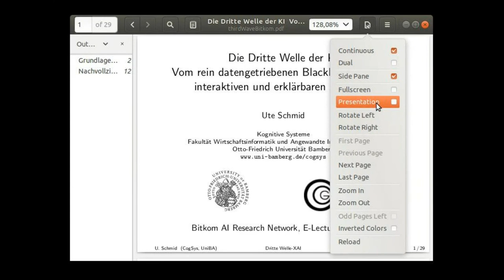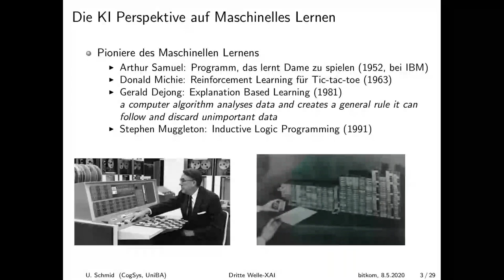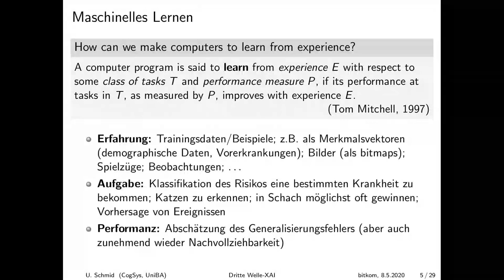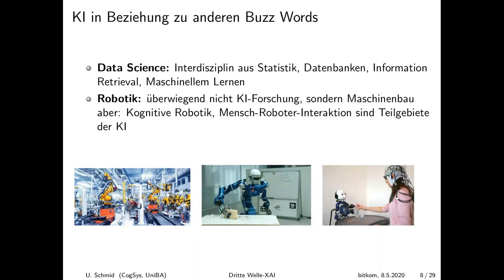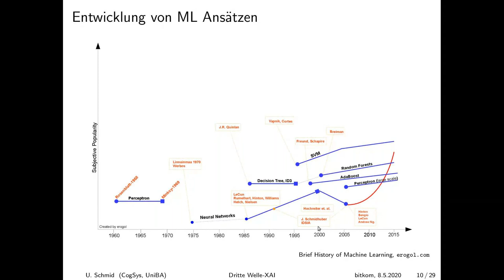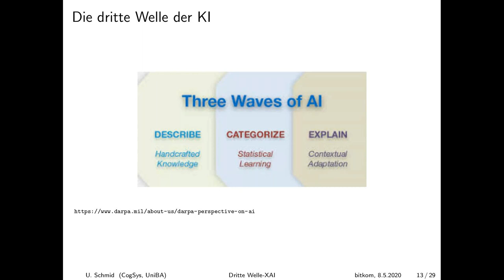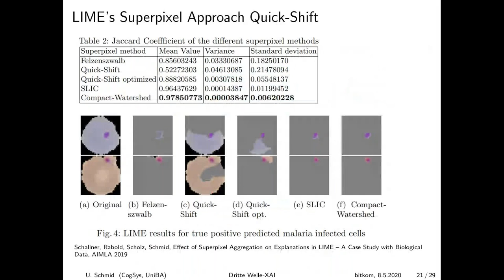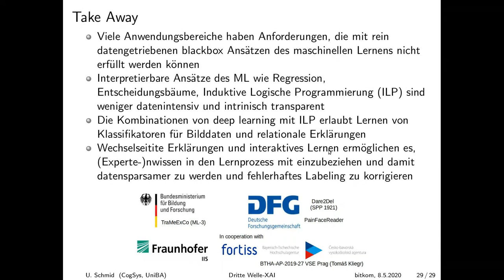Dritte Welle der KI – Prof. Dr. Ute Schmid (Universität Bamberg)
Maschinelles Lernen wird als eine der wichtigsten Zukunftstechnologien für viele Bereiche der Wirtschaft und der Gesellschaft angesehen.

Insbesondere Erfolge von Ansätzen der tiefen neuronalen Netze auf Bilddaten versprechen, dass Modelle für komplexe Entscheidungsszenarien direkt aus Rohdaten gelernt werden können. Zunehmend zeigt sich allerdings, dass rein datengetriebene Ansätze in vielen Bereichen nicht umsetzbar sind.

Zum einen können die hohen Anforderungen an die Menge und die Qualität an Daten, die hier für benötigt werden, häufig nicht oder nur mit sehr hohem Aufwand generiert werden. Zum anderen sind Entscheidungen von Blackbox-Modellen in vielen Bereichen rechtlich und ethisch unzulässig. Entsprechend wird aktuell die sogenannte "3rd Wave of AI" ausgerufen, nach der nun Erklärbarkeit die Ansätze des rein datengetriebenen maschinellen Lernens ablöst.

Im Vortrag wird aufgezeigt, dass maschinelles Lernen neben tiefen Netzen eine Fülle weiterer Ansätze zu bieten hat. Insbesondere werden aktuelle Entwicklungen für interaktives, erklärbares Maschinelles Lernen erörtert.

Ihr Ansprechpartner:
Dr. Nabil Alsabah
Bereichsleiter Künstliche Intelligenz & Big-Data.AI Summit im Bitkom